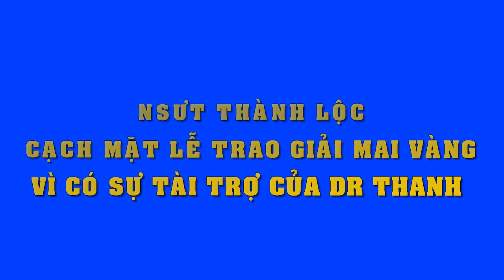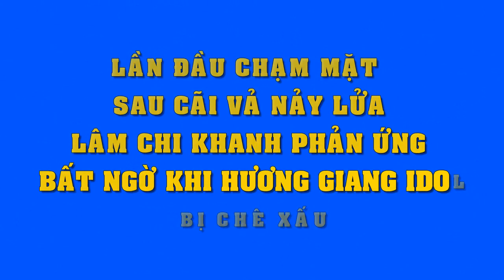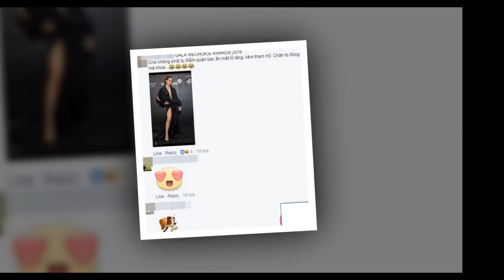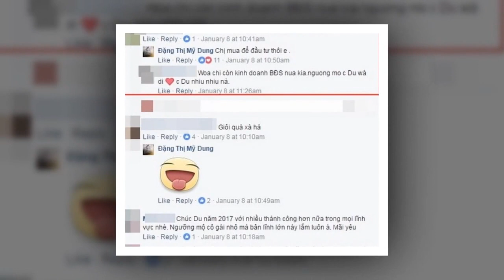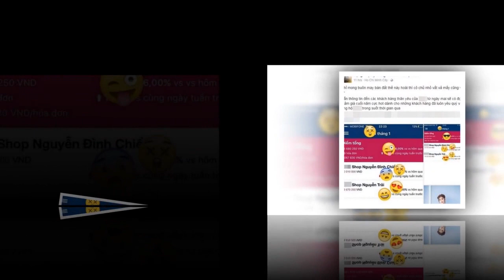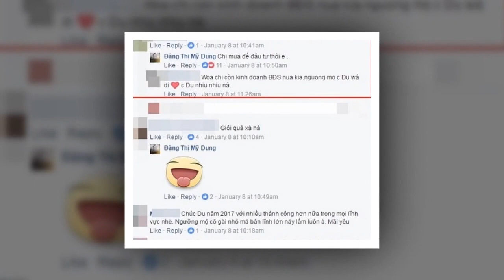Nghệ sĩ Thành Lộc ‘cạch mặt’ lễ trao giải Mai Vàng vì có sự hiện diện của Dr Thanh - Tin Sao Việt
Nghệ sĩ Thành Lộc ‘cạch mặt’ lễ trao giải Mai Vàng vì có sự hiện diện của Dr Thanh
Nghệ sĩ ưu tú Thành Lộc từ chối tham dự lễ trao giải Mai Vàng vì trên thư mời của ban tổ chức có sự hiện diện của nhà tài trợ Dr. Thanh, thương hiệu của Tân Hiệp Phát.